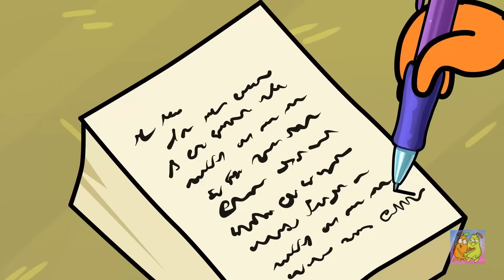J'ai trouvé un coffre-fort abandonné || MAGIE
Pauvre gars devient très RICHE ! Une banane a rencontré un cafard chasseur de trésors. Ils ont trouvé un coffre-fort magique. Ce sera la plus grande bataille ! Des moments drôles avec une clé dans le caca vous feront rire !

N'oublie pas d'appuyer sur J'aime si tu veux découvrir d'autres vidéos !